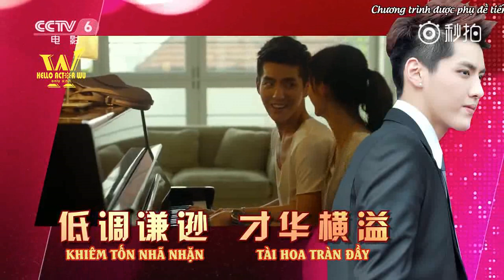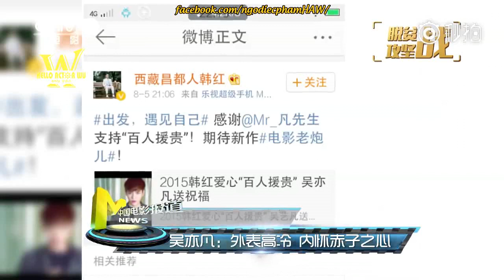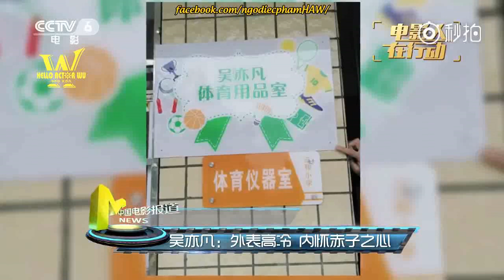[VIETSUB] Đài truyền hình quốc gia Trung Quốc khen tặng tấm lòng làm từ thiện của Ngô Diệc Phàm